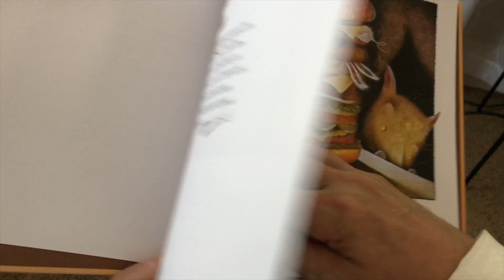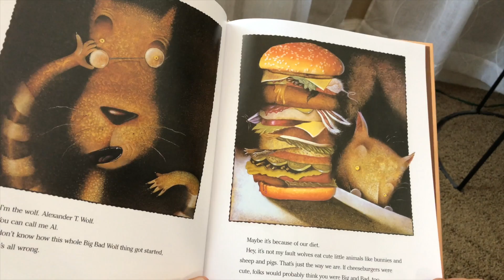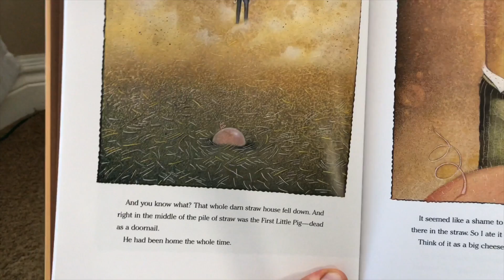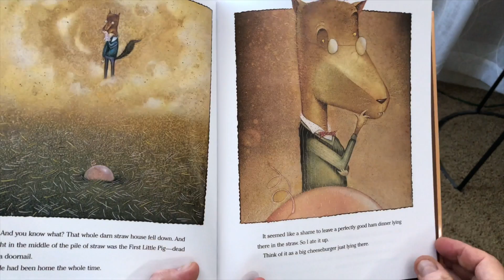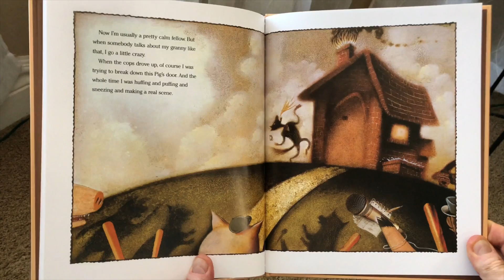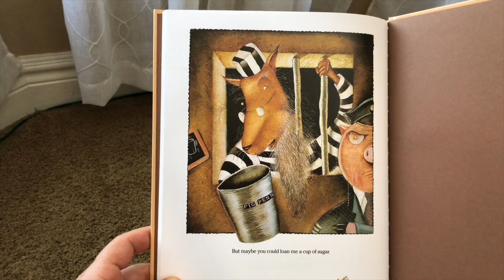EPIC Academy: Storytime: The True Story of the 3 Little Pigs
Thank you to our guest reader, Paul Spitale, for this week's video! Paul is a certified PreK-12th grade English teacher and has taught future educators at the higher ed level for 10 years. Thank you, Paul, for sharing your time and talent with EPIC Academy!